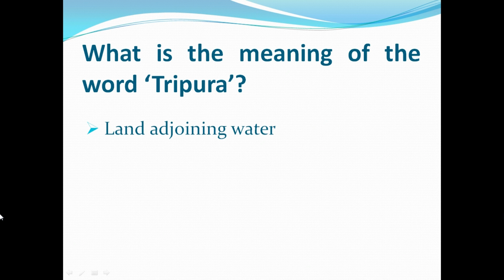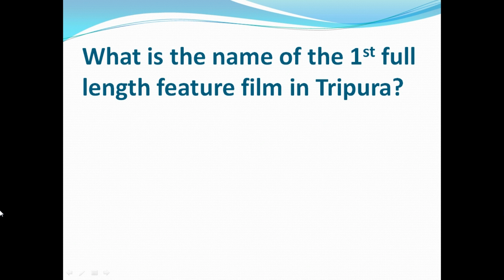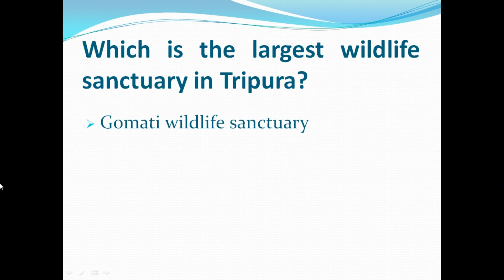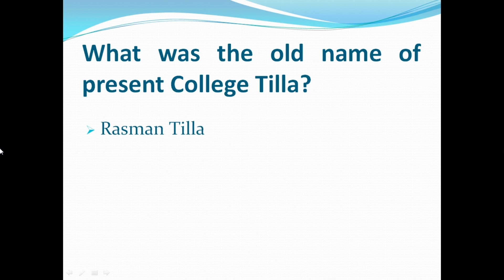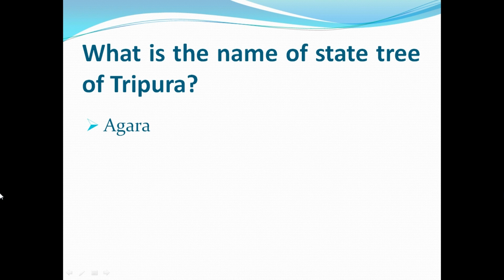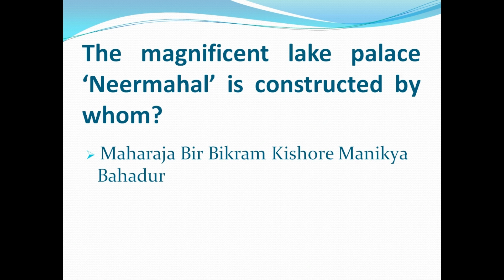Tripura GK One Liner Questions for TPSC/TET/different competitive examination